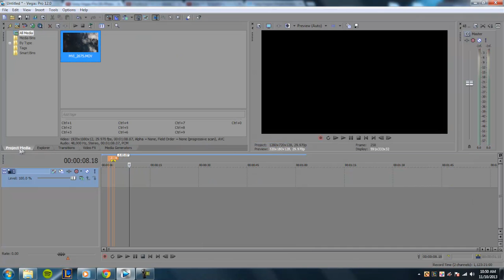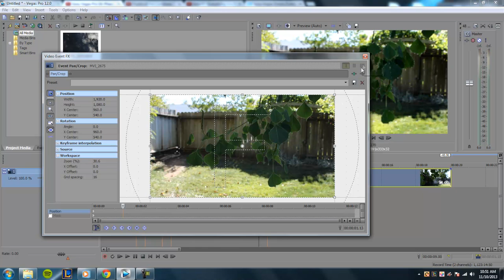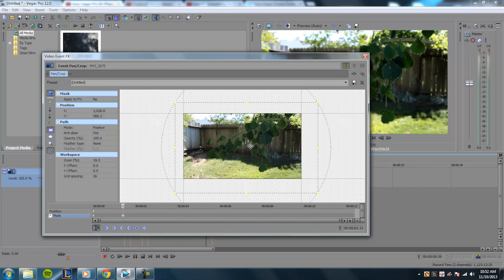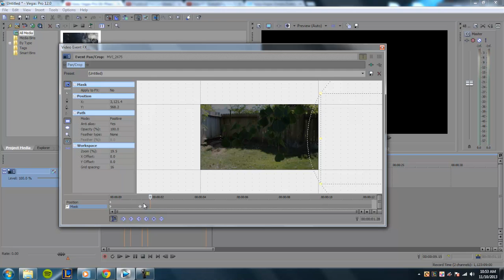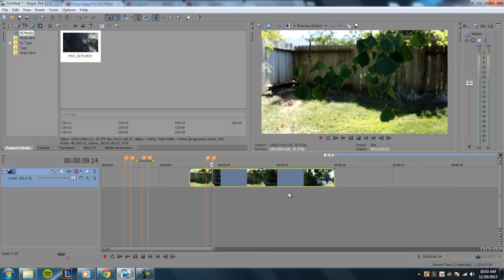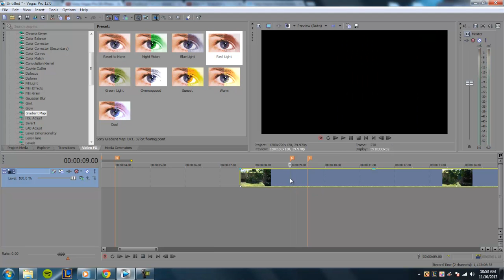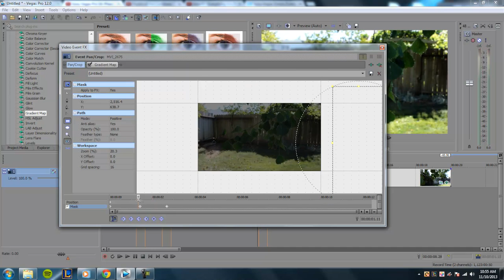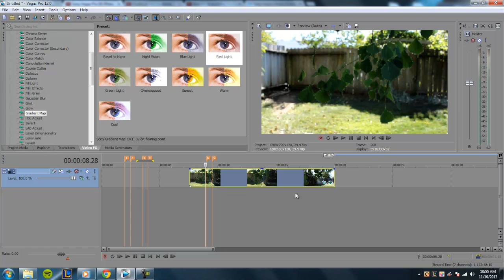Sony Vegas Pro 12: Phase Effect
A short remake of one of my older videos, its not an easier way of doing this just a different way. I'm going to make less videos on special effects in Vegas and more videos with focus on editing styles and tools.